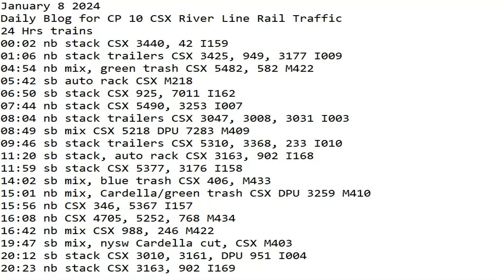January 8 2024 BigTrains.TV CP 10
24 Hrs trains
00:02 nb stack CSX 3440, 42 I159
01:06 nb stack trailers CSX 3425, 949, 3177 I009
04:54 nb mix, green trash CSX 5482, 582 M422
05:42 sb auto rack CSX M218
06:50 sb stack CSX 925, 7011 I162
07:44 nb stack CSX 5490, 3253 I007
08:04 nb stack trailers CSX 3047, 3008, 3031 I003
08:49 sb mix CSX 5218 DPU 7283 M409
09:46 sb stack trailers CSX 5310, 3368, 233 I010
11:20 sb stack, auto rack CSX 3163, 902 I168
11:59 sb stack CSX 5377, 3176 I158
14:02 sb mix, blue trash CSX 406, M433
15:01 nb mix, Cardella/green trash CSX DPU 3259 M410
15:56 nb CSX 346, 5367 I157
16:08 nb CSX 4705, 5252, 768 M434
16:42 nb mix CSX 988, 246 M422
19:47 sb mix, nysw Cardella cut, CSX M403
20:12 sb stack CSX 3010, 3161, DPU 951 I004
20:23 nb stack CSX 3163, 902 I169